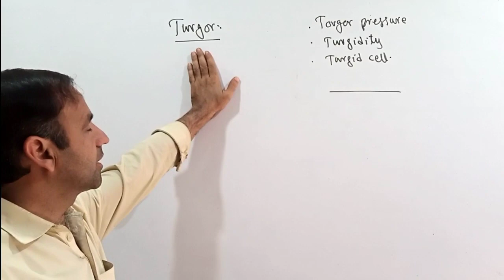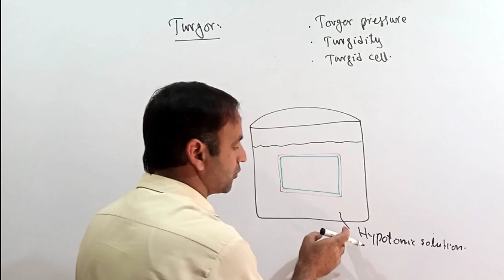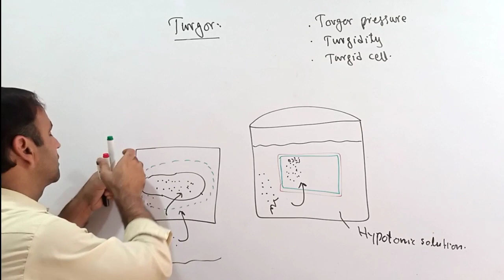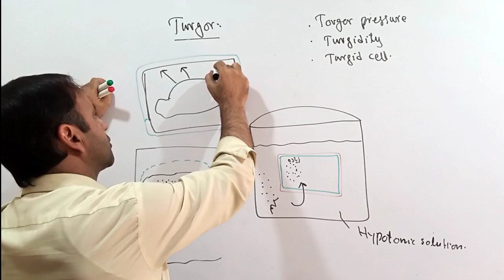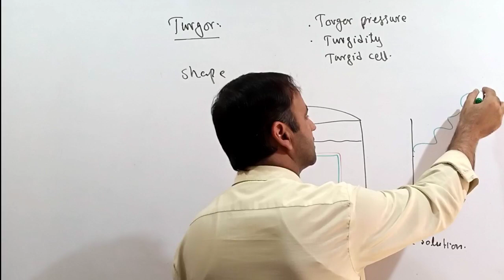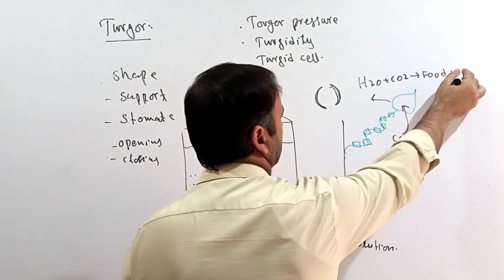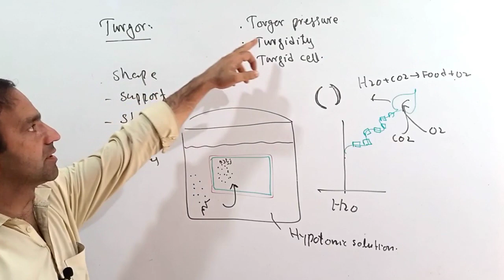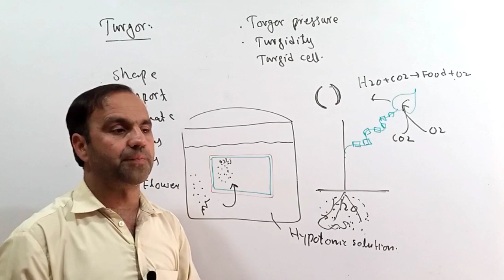Turgor || Turgor pressure || Turgidity || Importance of turgor pressure class 9.